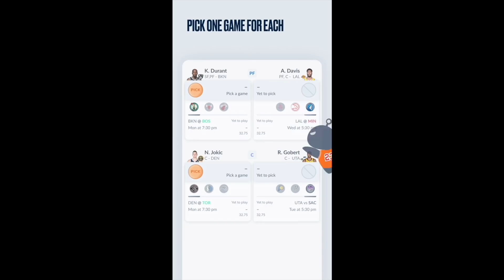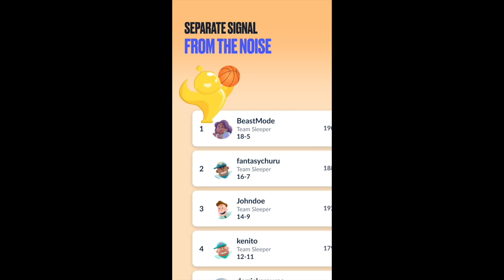My LEBRON JAMES BUILD 2 years later...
NBA 2K20 was a crazy year for this channel. My LeBron James Build was so much to fun to use, the game was always fresh and fun and going back I couldn't believe my eyes. So many people still playing, using unique builds and having an original play style. NBA 2K22 could learn a lot from the good things 2K20 had.